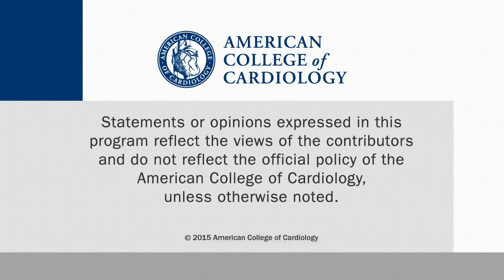New Perspectives on Prevalence and Mortality Related to Hypertrophic Cardiomyopathy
Barry J. Maron, MD, director of the Hypertrophic Cardiomyopathy Center in Minneapolis, MN, talks with CSWN about the latest on hypertrophic cardiomyopathy. This interview was conducted at ACC.15 in San Diego.